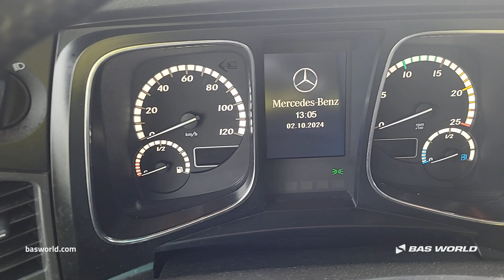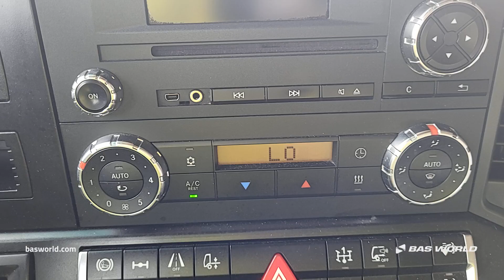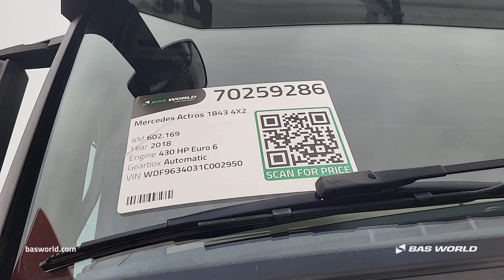Mercedes Actros 1843 - 2018 - BAS World